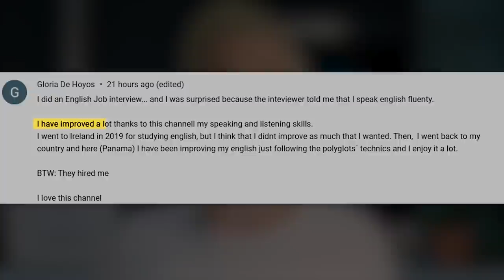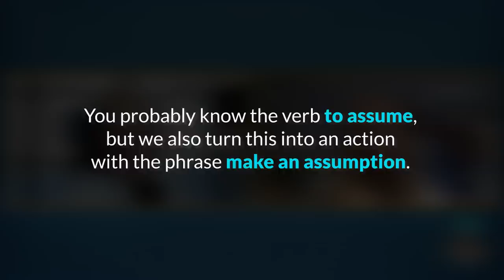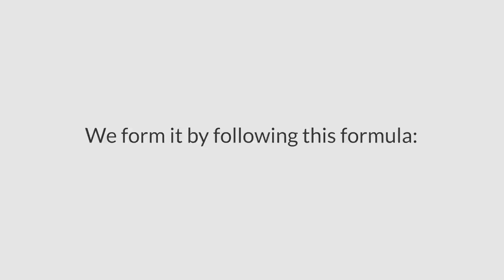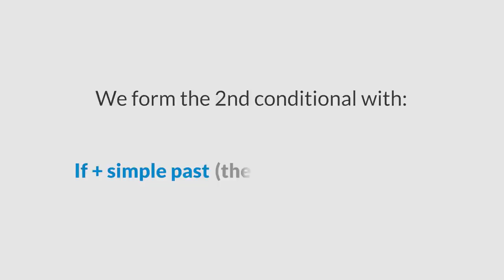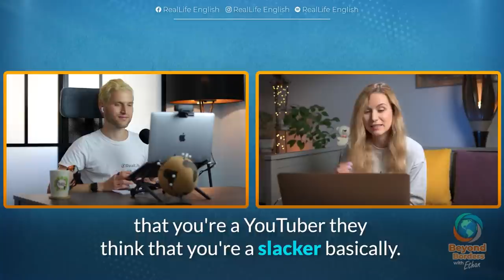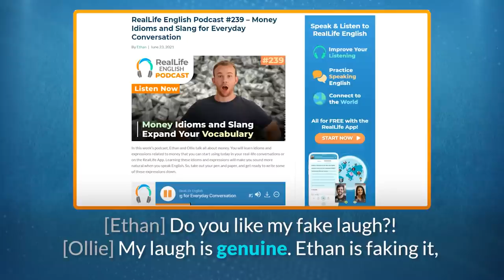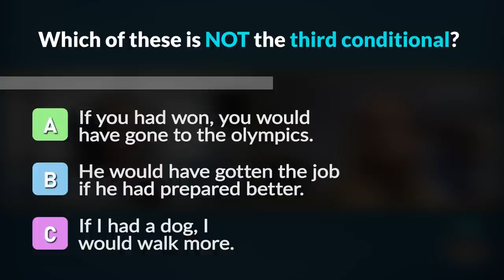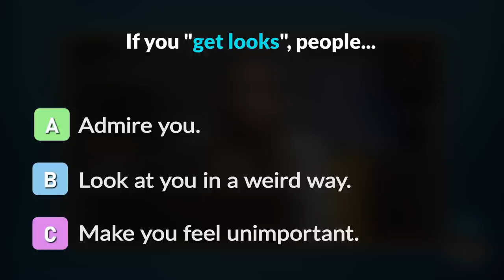CAN'T TRAVEL? Here's How You Can Greatly Improve Your English From Home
In this lesson, you'll learn how Anna from the channel English Fluency Journey became fluent in English without traveling to an English-speaking country, and you'll have a chance to practice natural pronunciation, learn new vocabulary and about conditionals in English!

• Speak English NOW!